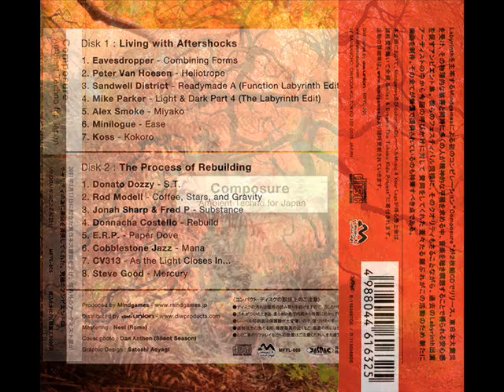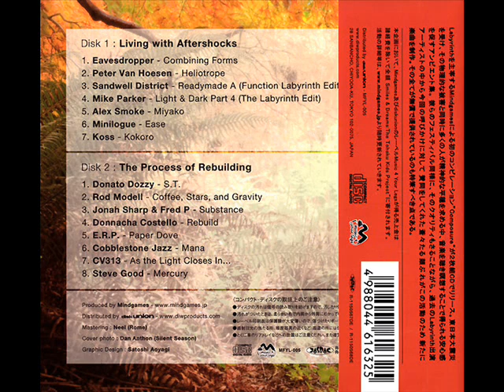Minilogue - Ease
Various ‎-- Composure: Ambient Techno For Japan
Label:
Music 4 Your Legs ‎-- MFYL-005
Format:
2 × CD, Compilation, Album
Country:
Japan
Released:
22 Jun 2011
Genre:
Electronic
Style:
Techno, Ambient